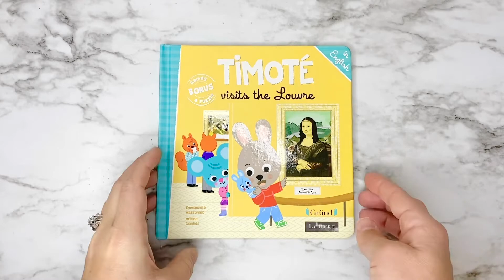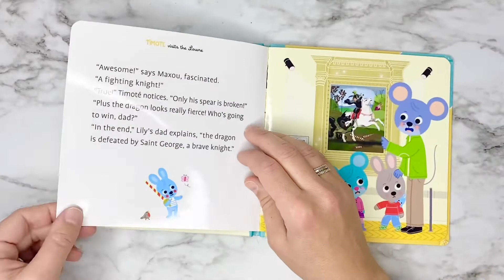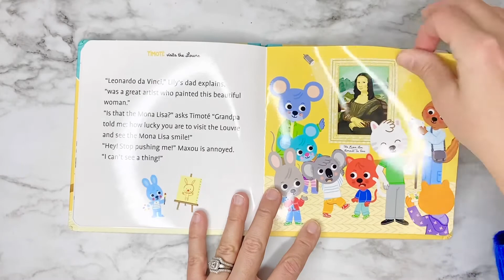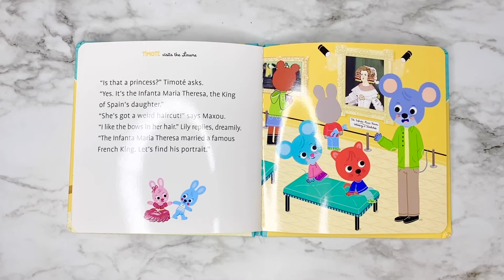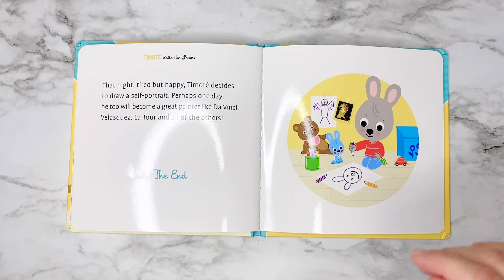Timoté visits the Louvre Read Aloud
Follow along as I read the book "Timote visits the Louvre" by Emmanuelle Massonaud and Melanie Combes.  My translations of certain words aren't great and I apologize for my mid-western accent and poor pronunciations.